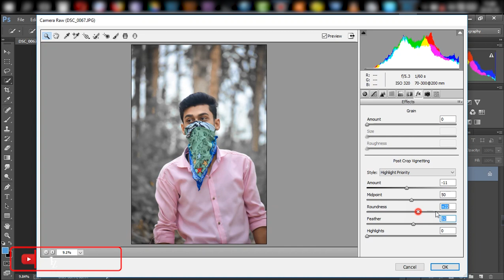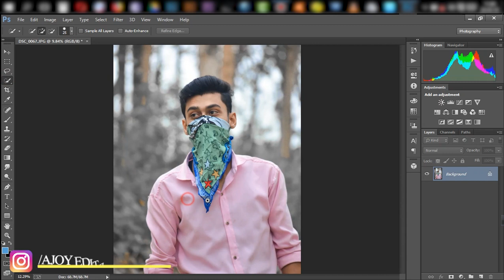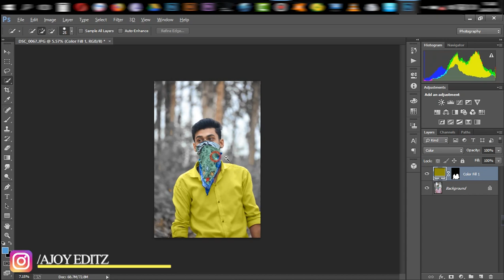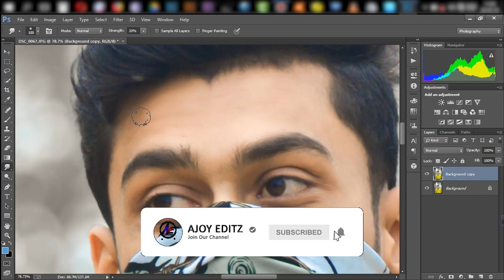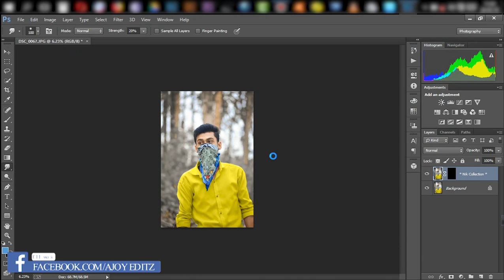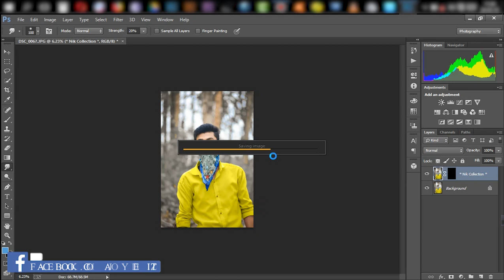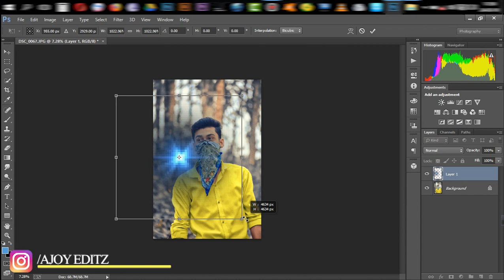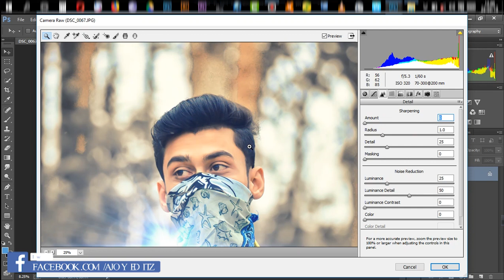How to make a Awesome photo in photoshop cc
link;

™AJOY EDITZ™